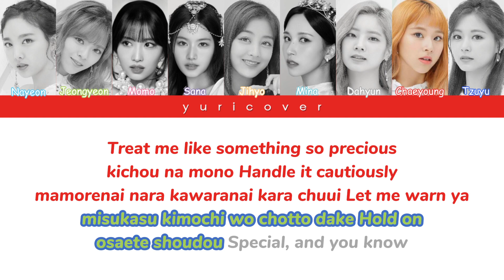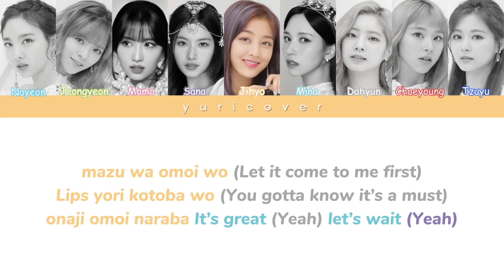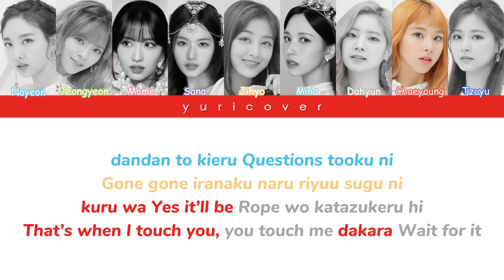How would TWICE sing Do Not Touch by MISAMO [Color Coded Lyrics]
𝗖𝗿𝗲𝗱𝗶𝘁
Audio :
𝗟𝗶𝗻𝗲 𝗱𝗶𝘀𝘁𝗿𝗶𝗯𝘂𝘁𝗶𝗼𝗻
• Jihyo : 25 sec
• Nayeon : 24 sec
• Dahyun : 24 sec
• Chaeyoung : 23 sec
• Jeongyeon : 22 sec
• Sana : 18 sec
• Momo : 17 sec
• Tzuyu : 16 sec
• Mina : 14 sec